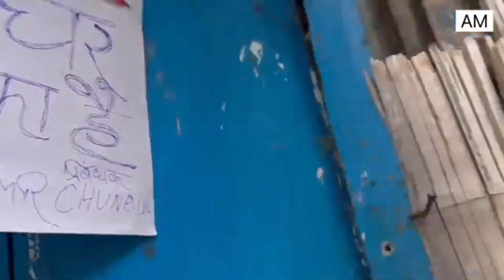लोन वाला आ गया😢